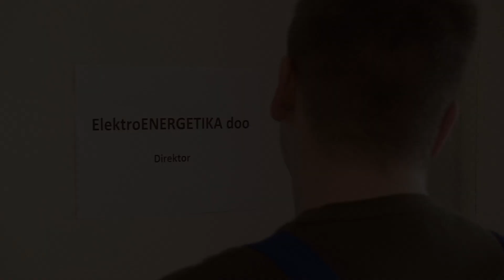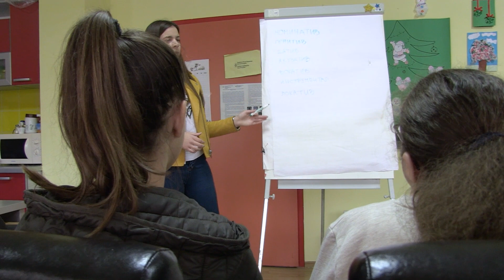Jednominutni filmovi mladih - Mladi i obrazovanje - Hayd u Park - 16/471